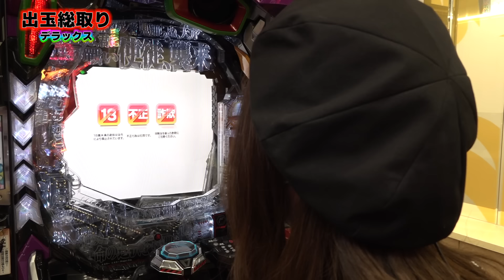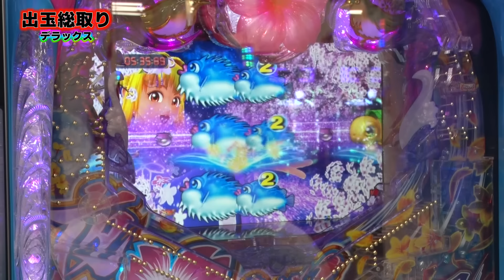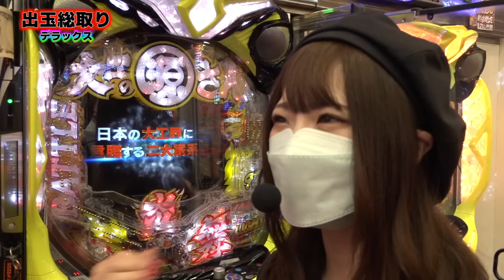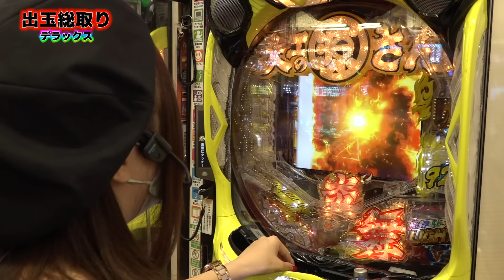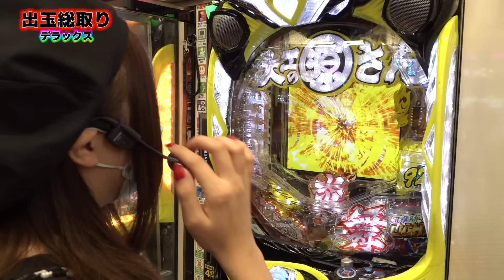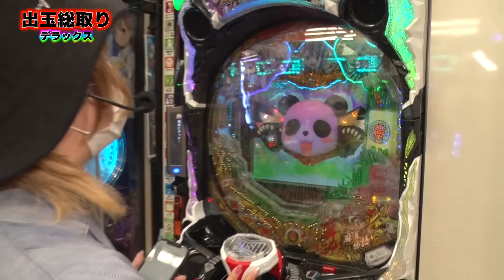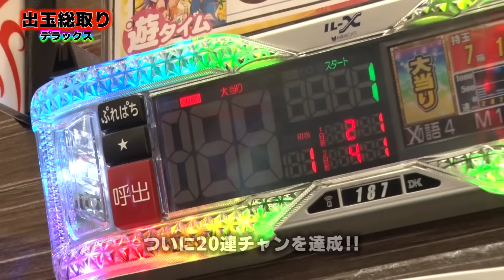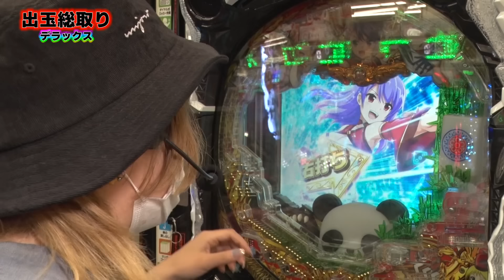【乙女5人のバッチバチ総取り‼】出玉総取りデラックス前編[パチンコ][ぱちんこ][工藤らぎ][中段ちぇりこ][大水プリン][おひるおかず][原口つづく][パチンコオリジナル実戦術SP編集部]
【企画内容】
優勝者には総出玉相当の賞金を授与！
５人実戦のパワーアップ版!!

【商品情報】
パチンコオリジナル実戦術DX（2022年10月30日発売）

【出演者】
工藤らぎ
中段ちぇりこ
大水プリン
おひるおかず
原口つづく

【実戦機種】
Pスーパー海物語IN沖縄５ 夜桜超旋風
Pとある科学の超電磁砲
P大工の源さん超韋駄天 LIGHT
P麻雀物語４

ガイドワークスオンラインショップ